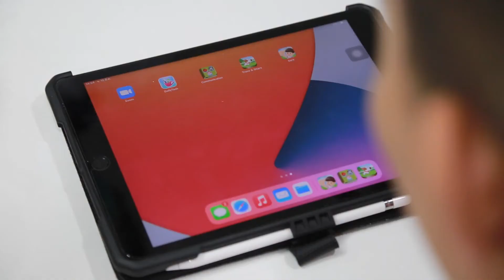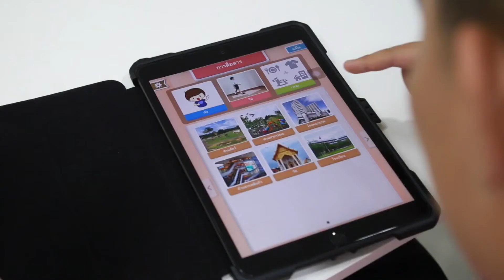Thai Autistic Application 1 ใน 10 แอปพลิเคชัน ทางการศึกษา ได้รับความนิยมสูงสุด 25 ประเทศทั่วโลก